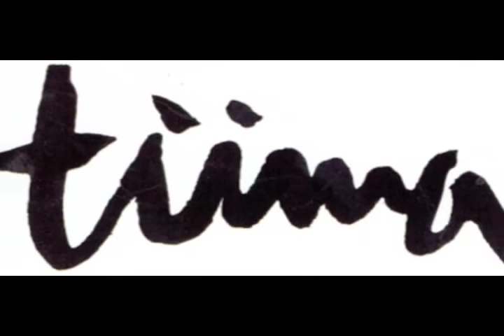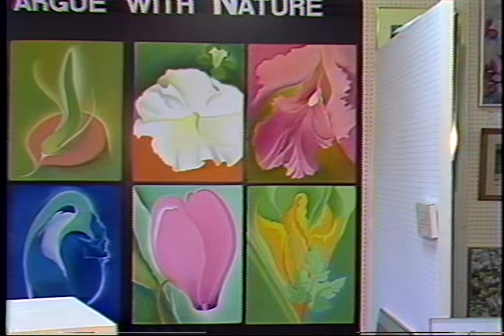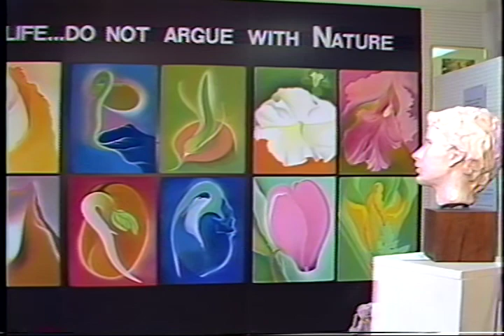"A Splash of Color" by Mym Tuma 1987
We invite you to observe, with many others, this magnificent art form. It is what one's eyes rarely take in through the millennia of time -- an art form of organic abstraction -- preserved on archival stock by visual artist Mym Tuma, who observes as a scientist might study the DNA of living forms. Many artists through the decades have thought of the beginnings of life forms and made similar observations but failed to come close to document their creative origins until Mym prayed her pastels to life. The closeups of her life forms are shells, seedlings and blossoms. Here, twelve individual pastels, 30 x 22 ins., are electrifying each in their own way.